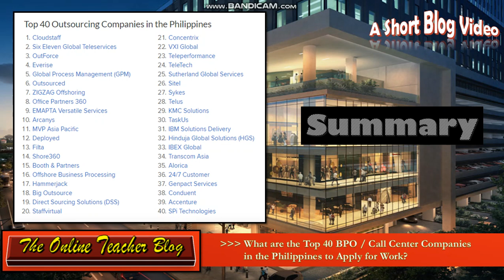What are the Top 40 BPO or Call Center Companies in the Philippines to Apply for Work?